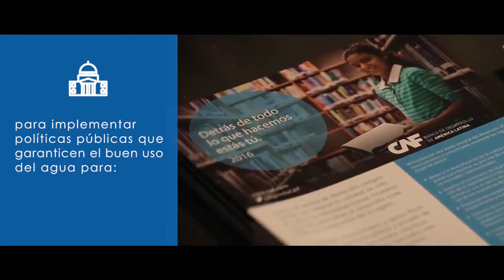III Diálogos del Agua América Latina-España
Destacados expertos internacionales debatirán el 23 de octubre en Madrid nuevas fórmulas para lograr un pacto político de alto nivel que garantice la seguridad hídrica América Latina. Participa del evento o sigue la transmisión en vivo